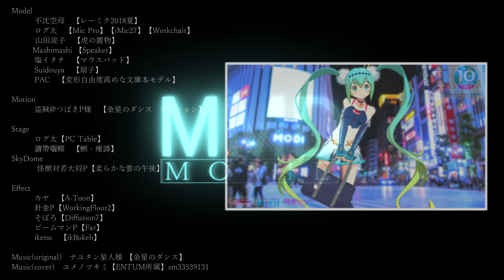【MMD】金星のダンス【レーミク2018夏】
【動画を作るにあたって】
不沈空母様のとても可愛いレーミク2018夏のモデルをお借りして盗賊@つばきP様の可愛いダンスモーションで
踊ってもらいました。　　とても可愛くて楽しいダンスを最後まで楽しみましょう。

エンドクレジットにて詳細を記しております。
山田淀子様、不沈空母様、盗賊@つばきP様 はじめ各協力者様ありがとうございました。